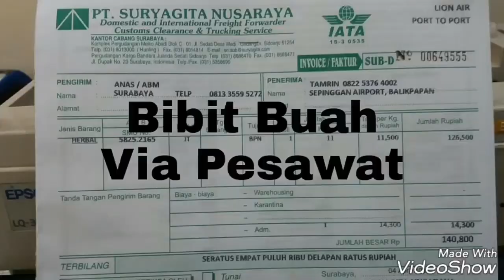Jual grosir puring kura harga murah 0813 3559 5272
Jual grosir puring kura harga murah

Alamat:
Desa Pehkulon Kec. Papar Kab. Kediri Jawa timur.

Kami Siap Membantu Pengiriman dan sudah berpengalaman kirim tanaman Ke Seluruh Nusantara Via Jalur Darat, Dan Udara (Port To Port). Juga Melayani Pengiriman Via JNE, Tiki, Pos, Atau Indah kargo.

Khusus Untuk Proyek Pengadaan. Kami Siap Melayani Bibit Tanaman Yang Disertai Label Resmi. Aneka Bibit Yang Bisa Berlabel Adalah : Durian, kelengkeng, Mangga, Jambu Kristal, Jambu Wijaya Merah, Rambutan, Jeruk Siem, Jeruk Batu 55, Sunkist, Jambu Citra, Blimbing Bangkok Merah, Sirsat, Pete, Kopi , Manggis, DLL.